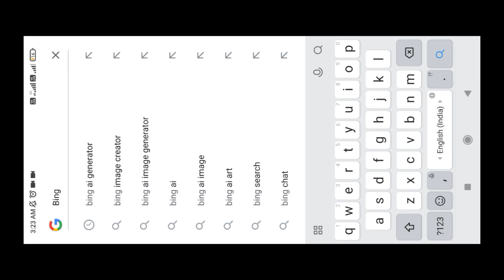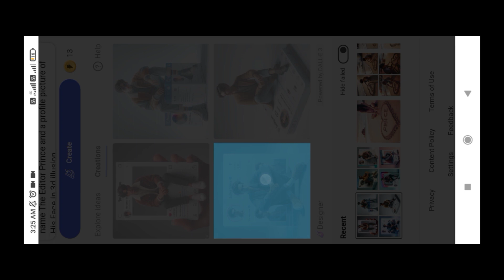New Trending 3D AI Social Media Profile Name Photo Editing | Viral Photo Editing l Bing Ai Image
New Trending 3D Al Social Media Profile Name Photo Editing | Viral Photo Editing | Bing Ai Image

so guys in this video I have explained you that how to create 3d ai social media boy images in microsoft bing ai image creator website step by step in hindi